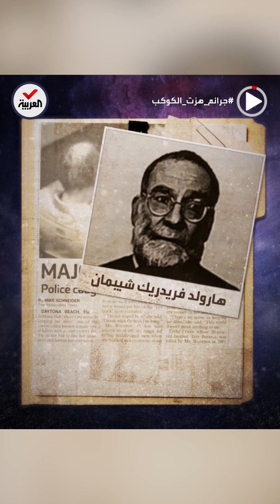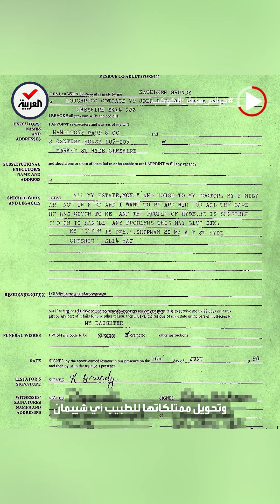جرائم هزت الكوكب | هارولد شيبمان أو "الطبيب السفاح".. قتل عشرات المرضى خلال 18 سنة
جرائم_هزت_الكوكب | كان يقتل مريضين كل شهر تقريباً .. الطبيب هارولد شيبمان أو "دكتور الموت" يعتبر أشهر سفاح بتاريخ بريطانيا: خدع ضحاياه بطيبته وقتلهم عبر حقنهم بدواء مخدر